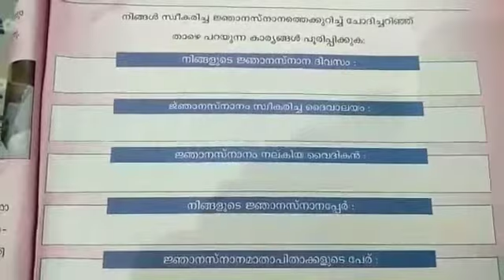August 13, 2020